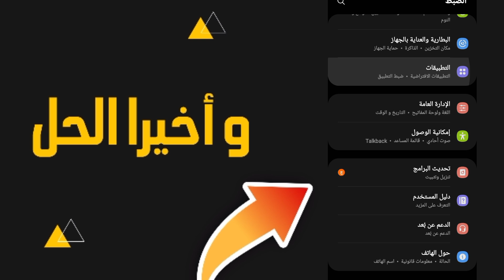حل مشكلة الخروج المفاجئ التلقائي من التطبيقات و الألعاب في كل الهواتف 2024